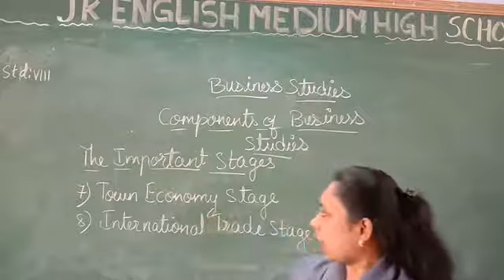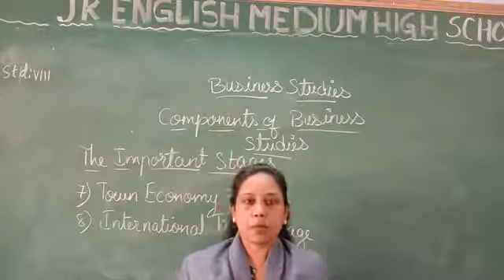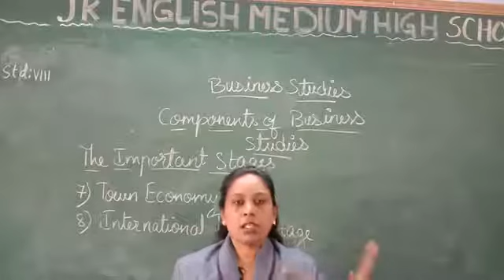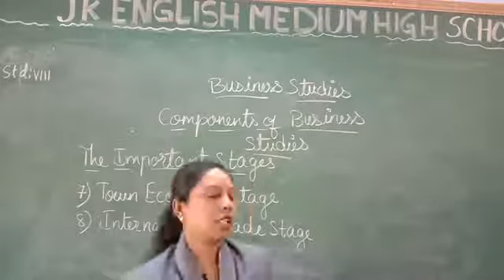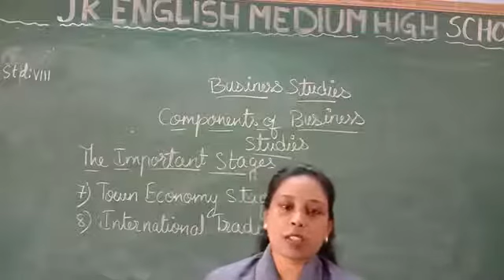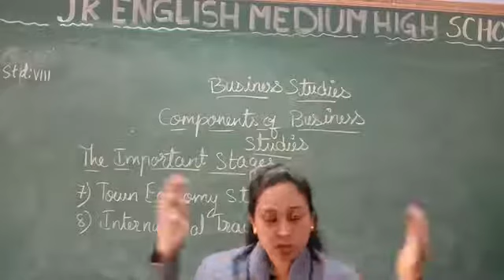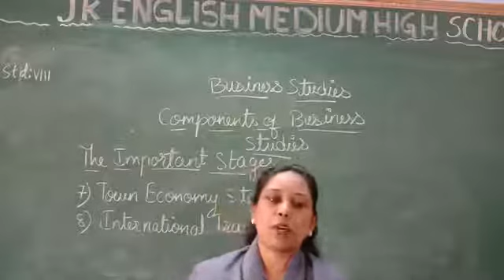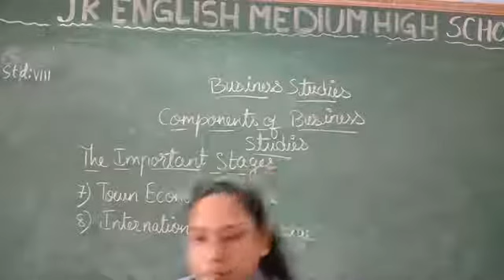8th Std social science (Business Studies)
Components of Business Studies (5part)